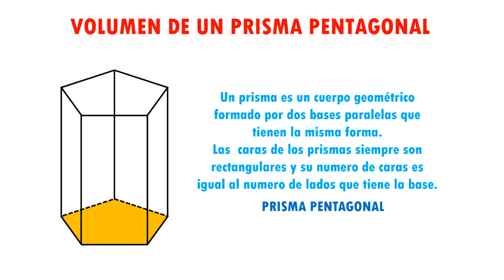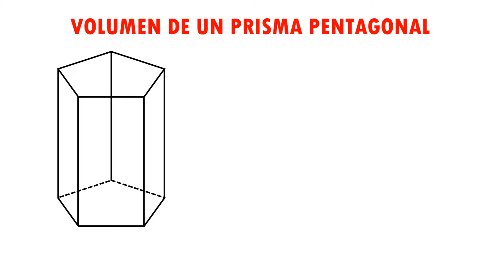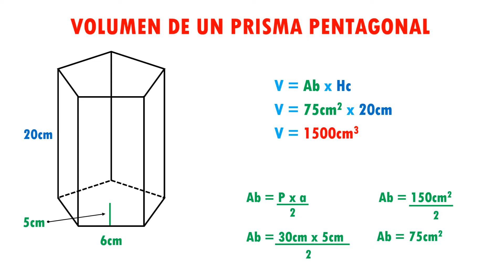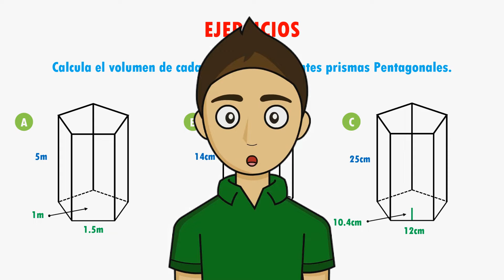VOLUMEN DE UN PRSIMA PENTAGONAL Super facil - Para principiantes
Hola, aqui les dejo este video en el que les explico como calcular el volumen de un prisma pentagonal de una forma muy facil, ideal para principiantes.